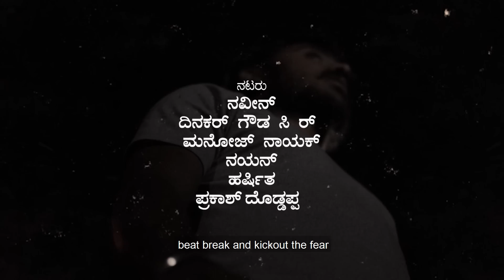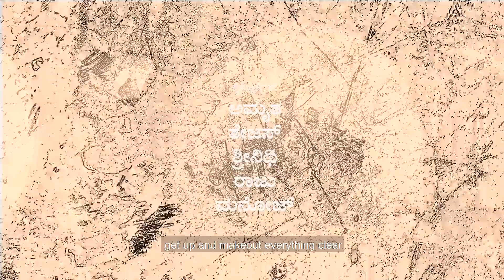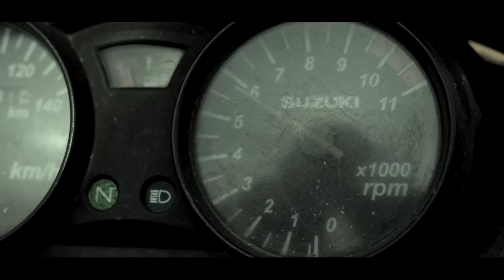THATASTHA OFFICIAL KANNADA SHORT MOVIE || WITH ENGLISH SUBTITLES || HORROR KANNADA MOVIE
"ಎಲ್ಲಾ ದಾರಿಗು ಅದರದ್ದೆ ಆದ ಕಾರಣ ಇದೆ"
ಧೀರಜ್ ಗೆ ಸಿಕ್ಕ ದಾರಿ ಹಾಗು ಕಾರಣ ತಿಳಿಯಲು ನೋಡಿ "ತಟಸ್ತ" ನಮ್ಮ ಕಿರು ಚಿತ್ರ ಅಧಿರೋಹ ಕ್ರಿಯೇಷನ್ಸ್ ಚಾನೆಲ್ ನಲ್ಲಿ

''Every path has its own reason''
To find which was the path choosen by DHEERAJ and reason behind it, watch our short movie THATASTHA released in our adhirohah creations YouTube channel

MOVIE DETAILS

written and direction- Naveen S @__iamnaveen_

produced by- Nagaraja S @challengingn

Lighting- Dinakar gowda CR @dinakar_gowda.cr

direction team- Manoj nayak @_manu_143_07 & Nikhil pawar @nikhill.pawarr

production manager- Harsha  @harshaharsha7336

cast- Naveen, Nayan @nayan_rajkamal , Prakash doddappa, Harshitha @harshitha_gowda23  manoj nayak, Dinakar gowda Cr

special thanks- Charan, karthik, Harish, Preetham